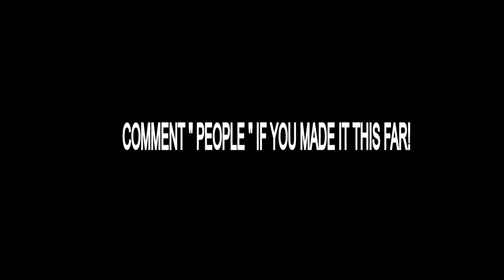Fortnite Roleplay FRIDAY THE 13TH! 🔪 #2 (A Fortnite Short Film)